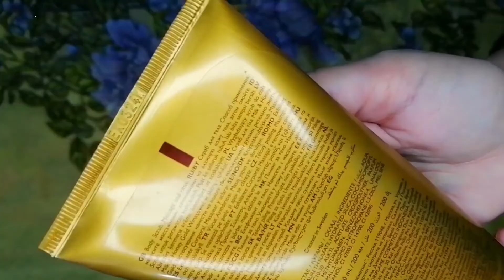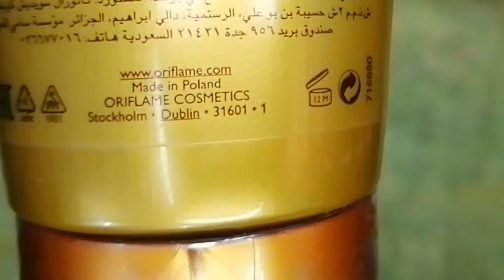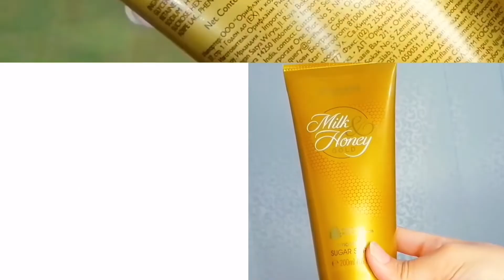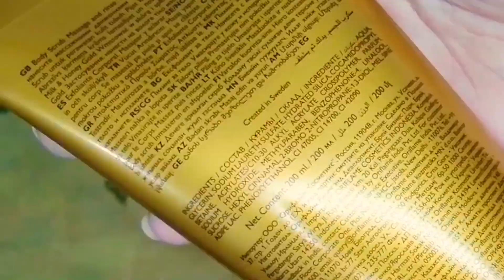How to use Oriflame milk and honey gold sugar scrub || Benefits and side-effects || Honest review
Aoa every one..!
In this video I had shared that how to use most demanding Oriflame sugar scrub named as milk and honey gold sugar scrub. I had shared its ingredients in detail, Benefits and side-effects of sugar scrub. check out my honest review about product in detail.